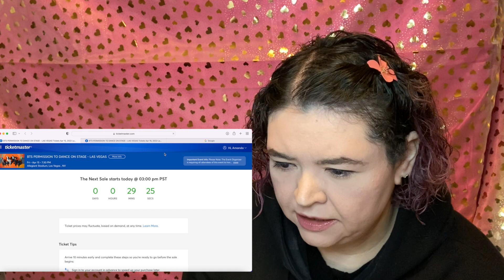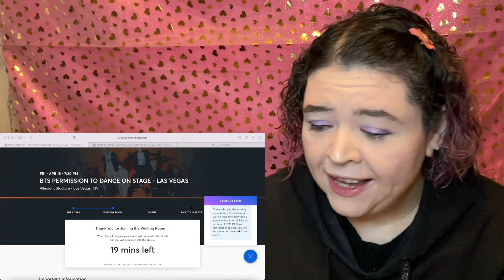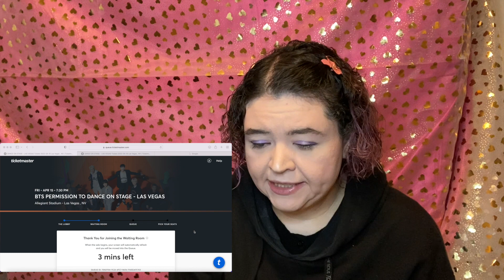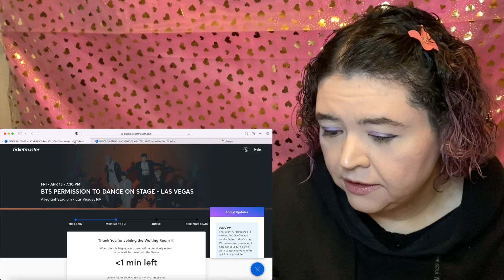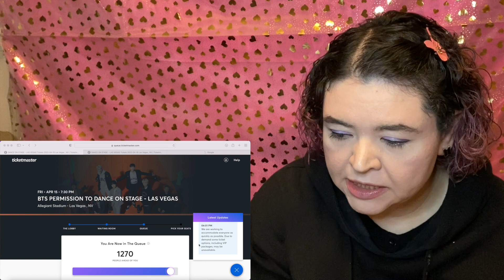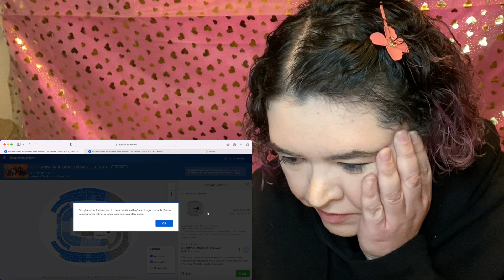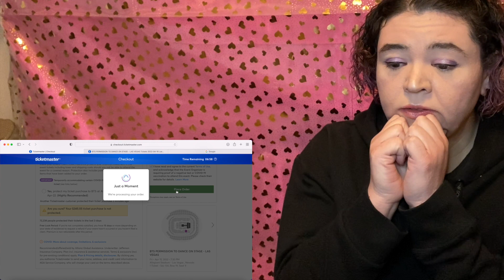Experience Buying BTS Tickets | Permission to Dance on Stage Las Vegas 2022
My BTS ticket buying experience for Las Vegas Permission to Dance tour 2022.